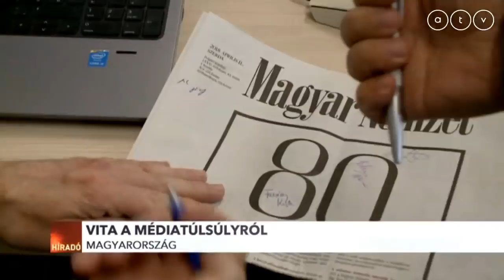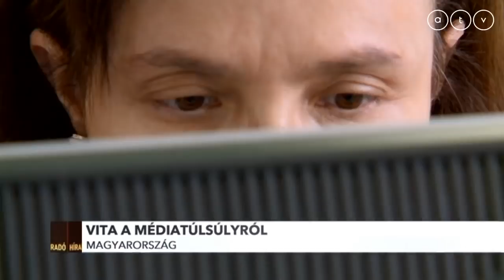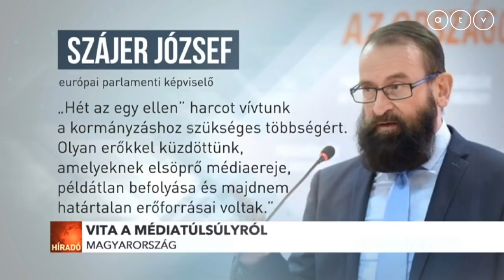Szájer szerint ellenzéki médiatúlsúllyal kellett megküzdenie a Fidesznek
"Olyan erőkkel küzdöttünk, amelyeknek elsöprő médiaereje, példátlan befolyása és majdnem határtalan erőforrásai voltak." Ezt Szájer József, a Fidesz EP-képviselője írta néppárti képviselőtársainak. Közben éjfélkor elhallgatott a Lánchíd Rádió, a Magyar Nemzet utolsó címlapja pedig fekete kerettel jelent meg.